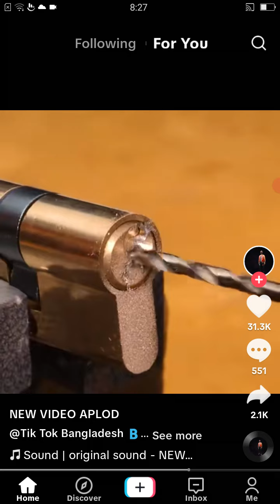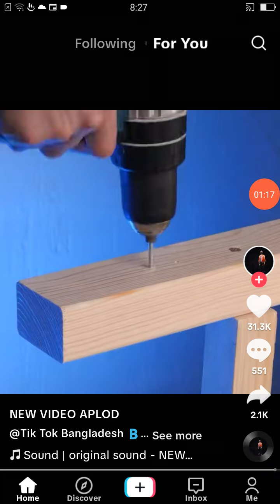October 15, 2023